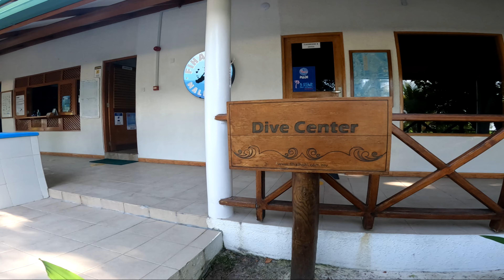FIHALHOHI ISLAND RESORT, MALDIVES JUNE 2022, SNORKELLING| В одиночку на Мальдивы,снорклинг с акулами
RUS | Привет! Это мое первое видео о путешествии в одиночку на Мальдивы. Самым важным для меня было показать красоту подводного мира коралловых островов, и думаю, у меня это получилось!

В видео показан домашний риф отеля Fihalhohi island resort (Фихалхохи), а так же сумасшедшие экскурсии к акулам-нянькам и китовой акуле. На домашнем рифе острова-отеля я запечатлела разнообразие рыб (хирурги, титан-триггер, попугаи), мурен, целые стаи черноперых акул и мант. А так же встретила и других милых обитателей подводного мира, например актинью с рыбками клоунами и даже морского огурца :)

ENG | Hey there! It's my very first content about my solo trip to Maldives. The most important thing was to show you the beauty of underwater coral world, and I think I did it!)

In this video shows the house reef of the Fihalhohi island resort, as well as crazy excursions to nurse sharks and whale sharks. On the house reef of the hotel island, I captured a variety of fish (surgeon, titan-trigger, parrots), moray , a lot of blacktip sharks and manta rays. And I also met other cute inhabitants of the underwater world, for example, sea anemones with clown fish and even a sea cucumber :)